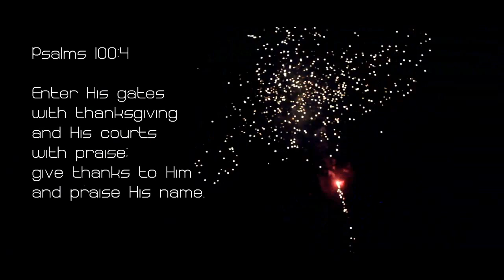KKM-LSFI 33rd Anniversary:The Series